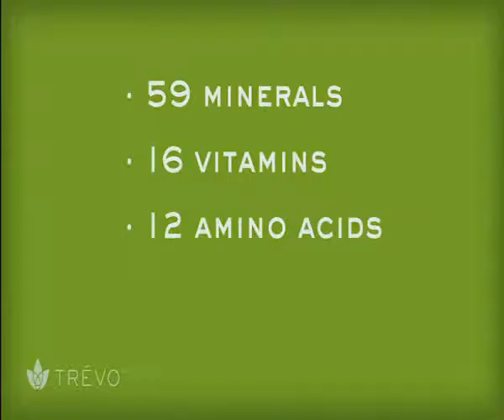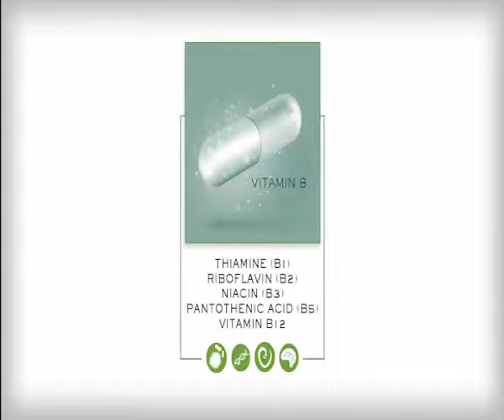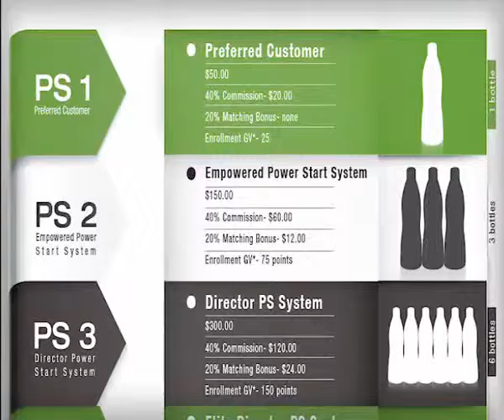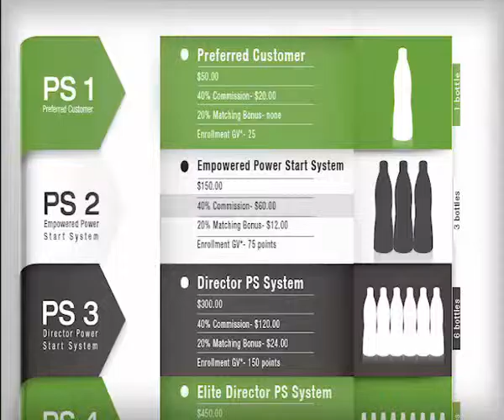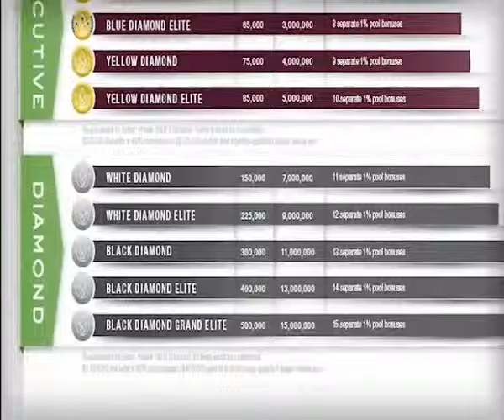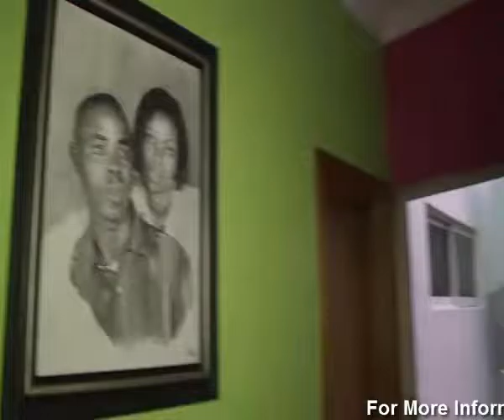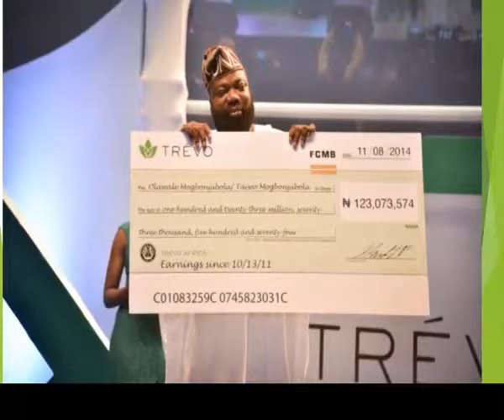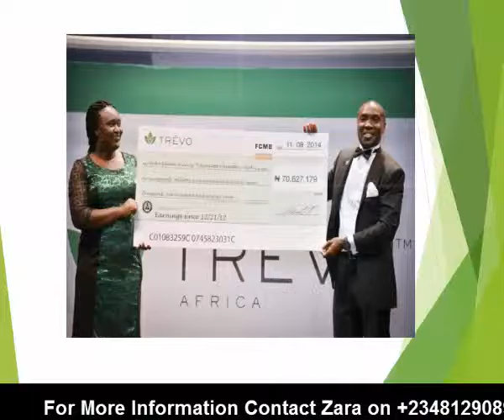Zara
Skype: Zara.Oge